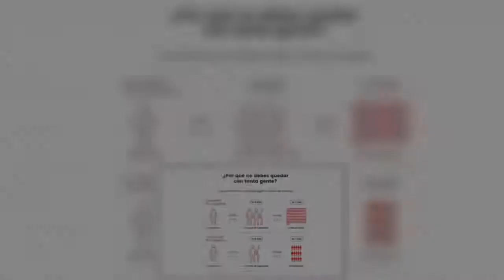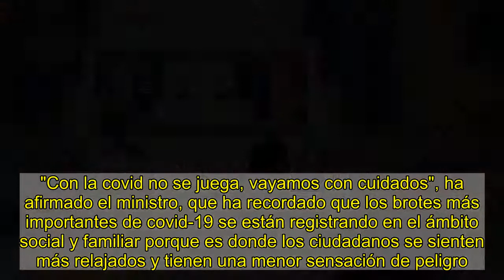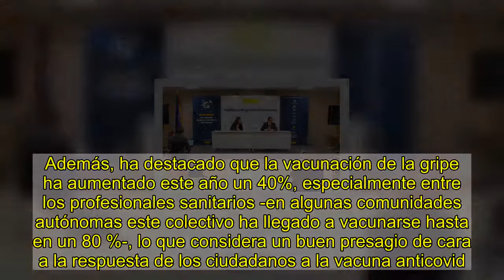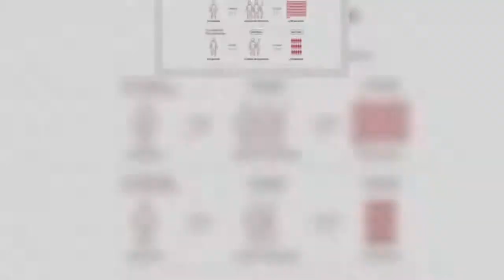Illa, sobre la Navidad: "No podemos poner un policía en cada casa"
EFE   El ministro de Sanidad, Salvador Illa, ha defendido que las medidas para evitar la propagación del virus en Navidad son "muy drásticas", pero su éxito dependerá de la responsabilidad ciudadana porque no se puede controlar lo que sucede en todos los hogares.  "No podemos poner un policía en cada casa", ha subrayado Illa en la presentación de la campaña publicitaria del Ministerio de Navidad para unas navidades seguras. Ha garantizado que las medidas para la Navidad son "ajustadas a la realidad" para "no dilapidar lo que se ha conseguido con tanto esfuerzo", pero ha reconocido que se podrán modificar si la evolución de la pandemia es mala.   "En un día como hoy hay que poner el acento más en cumplir las medidas que acordamos que en pensar en nuevas medidas. Son medidas muy drásticas", ha aseverado Illa.  El titular de Sanidad ha incidido en que las medidas acordadas con las comunidades autónomas (limitación de diez personas en las reuniones de Nochebuena y Nochevieja, límite horario a la 1:30 y prohibición de desplazamientos salvo para familiares) son de "obligado cumplimiento". Por ello, habrá controles aleatorios de movilidad, como ha habido en el puente de la Constitución, pero Illa ha hecho un llamamiento a la responsabilidad individual.  "Con la covid no se juega, vayamos con cuidados", ha afirmado el ministro, que ha recordado que los brotes más importantes de covid-19 se están registrando en el ámbito social y familiar porque es donde los ciudadanos se sienten más relajados y tienen una menor sensación de peligro. El ministro ha asegurado que la población española "va a tener una respuesta muy positiva" a la vacunación contra la covid-19, ya que las vacunas que autorice la Agencia Europea del Medicamento van a ser seguras y eficaces y van a contar con la "garantía del marco regulatorio europeo".  Illa ha reconocido que habrá que explicar bien que las vacunas han salvado vidas y que esta vacuna también va a salvar vidas, una comunicación que se orientará tanto a la ciudadanía como a los profesionales sanitarios. El ministro ha incidido en que las vacunas que se administren en España y en Europa han recibido muchos recursos para su investigación.   Además, ha destacado que la vacunación de la gripe ha aumentado este año un 40%, especialmente entre los profesionales sanitarios -en algunas comunidades autónomas este colectivo ha llegado a vacunarse hasta en un 80 %-, lo que considera un buen presagio de cara a la respuesta de los ciudadanos a la vacuna anticovid.  "Es normal que la ciudadanía quiera asegurarse y conocer todos los pormenores de la vacuna, pero tenemos toda la confianza en que la campaña de vacunación va a tener un porcentaje de aceptación muy positivo", ha dicho. En cuanto a la distribución de test de anticuerpos en farmacias para el autodiagnóstico, Illa ha indicado que hay que se prudentes porque en absoluto son "un pasaporte de seguridad" y su resultado positivo ha de ser confirmado por una PCR de un centro de salud. En